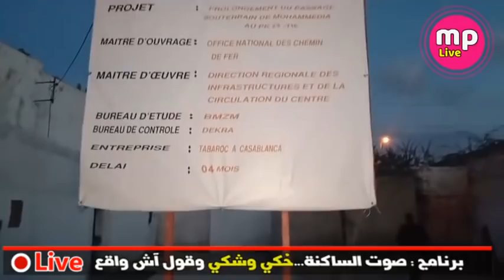اجيو تشوفو المعاناة الحقيقية تاع ساكنة المحمدية مع ممر الحسن الثاني والمحطة الطرقية اللي مغلق 3سنوات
اجيو تشوفو المعاناة الحقيقية تاع ساكنة المحمدية مع ممر الحسن الثاني والمحطة الطرقية اللي مغلوق او زيد من ثلاث سنوات